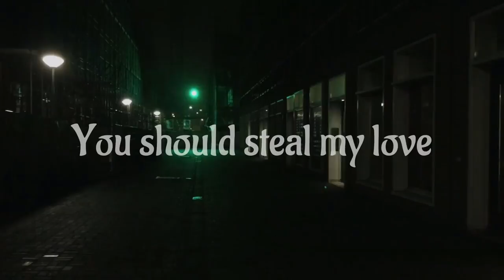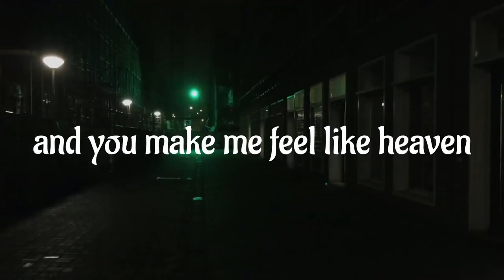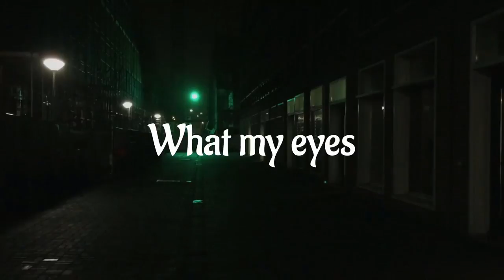Salmerón Feat. Duncan Johnson - Like Magic (Official Lyric Video)